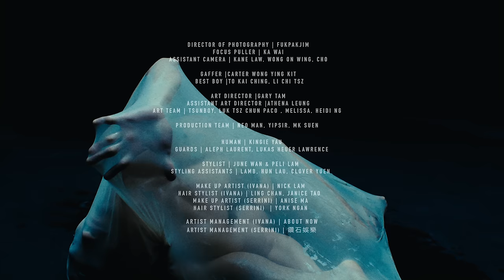Ivana Wong X Serrini《誅神的黃昏》 Official MV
【影片有閃光效果，敬請留意】

禮。樂。崩。壞

“這世代神太弱換上妖怪
無顧忌自創天界…”

人類被狂妄、自大、敷衍、懶惰大大加力，諸神都輸給人類了

Composer 作曲：Ivana Wong王菀之
Lyricist 作詞：Wyman Wong 黃偉文
Arranger 編曲 : Alex Fung 馮翰銘
Producer 監製：Alex Fung 馮翰銘
Vocalists 主唱 : 王菀之，Serrini

I  : 人盡講膚淺的話
S : 因聽者更低級吧
I  : 神像給一一扯下
S : 斬碎用來做櫈吧
I  : 文學曾是神吧
S : 漸無善信吧
I  : 你不信樂理吧
S : 沒人扮優雅
I  : 才藝無用 哲學簡化 未算差
S : 自行亂解碼 未算差

人信自己了
神快活不了

I  : 幾多禮樂已崩解
S : 賤買賤賣
I  : 幾多正路已走歪
I  : 被供於聖殿裏的神仙 都殺掉 拜拜
S : 未進步 先將聖殿裏的神仙 都殺掉 拜拜

I  : 由笨蛋一統天下
S : 知書識禮想死吧
I  : 文明盡毀 經書撕爛
S : 低到盡頭又向下

I  : 名利求熟人吧
S : 熟人易說話
I  : 你資格未夠吧
S : 資格大減價
I  : 最不吃香 叫做修養 無謂養吧
S : 修養食得嗎 有益嗎

人要自毀了
神也截不了

S : 壞養育壞
I  : 用祖先血淚買的常識 遭瓦解
S : 尚有用祖先血淚買的常識 可變賣

人氣銳減了
神要下架了

S : 尚要自大
I  : 幾多正路變曲街
I  : 為死不瞑目那些原則 打趟齋
S : 願你為死不瞑目那些原則 打趟齋

這世代
神太弱 換上妖怪

I  : 人太勁 自創天界
S : 無顧忌 人便最大

I  : 顛倒了 善惡好歹
S : 越惡越大
I  : 扭曲到 直也很歪

I  : 上一手 那些黃金的歲月 拜拜
S : 上幾手 苦苦建立 那些崇高的美學 拜拜

All Programming, Bass, Drum, Sitar, Cello & Sound Design by AF
All vocals by Ivana , Serrini & AF
Recording engineer (Vocal): Derek Kwan
Recording studio (Vocal): Avon recording studio, The Invisible Studio Auckland, NZ
Mixing engineer: Jaycee
Spatial audio mixing engineer: Jon Chan

Starring | Ivana Wong , Serrini

Director | Sheng Wong
Producer | Lui Yuen Ping
Assistant Director | Ching Li , Hazel Tsui
Production Manager | Terri Li

Director of Photography | FUKPAKJIM
Focus Puller | Ka Wai
Assistant Camera | Kane Law, Wong on wing, Cho
Gaffer | Carter Wong Ying Kit
Best boy | To Kai Ching, Li Chi Tsz

Art Director | Gary tam
Assistant art director | Athena Leung
Art Team | TsunBoY, Luk Tsz Chun Paco , Melissa, Heidi Ng

Production Team |   Neo Man, YipSir, MK Suen

Stylist | June wan & Peli Lam
Styling Assistants | Lamb, Hun Lau, Clover Yuen
Hair Stylist (Ivana) | Nick Lam
Makeup Artist (Ivana) | Ling Chan, Janice Tao
Hair Stylist (Serrini) | York Ngan
Makeup Artist (Serrini) | Anise Ma

Artist management (Serrini) | 鑽石娛樂
Artist management (Ivana) ｜About Now

Human |  Kingie Yau
Guards |  Aleph Laurent,  Lukas Heuer Lawrence

Editor | Phoebe Cheng
Colourist | fmlik
Retoucher |  Mok

CG Team |  Patrick Chan, Huron Yau, Kwan Ng

Photographer | Cow10
2nd Photographer | XXIIIPL
Typography | Weslyn Ho
Visualizer | Junhooo

Wardrobes |  Gnastiy.com, Yu Chun, Christy Wong Hin Nga, Loewe, Christian Louboutin, Swarvoski

Special thanks to 望月Patisserie La Lune

Presented by | About Now 。鑽石娛樂

 🎧即到各大音樂平台收聽：

Amazon Music